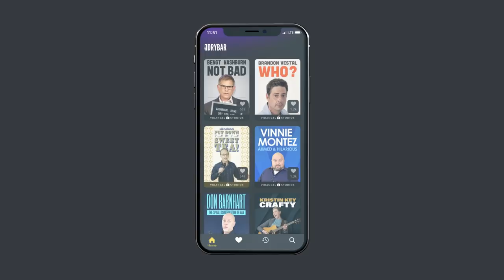Don't Date A Bad Apple. JJ Barrows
Don't date a bad apple, no matter how good it looks, trust JJ Barrows on this one, then go watch "Doodle All Day" by JJ Barrows only